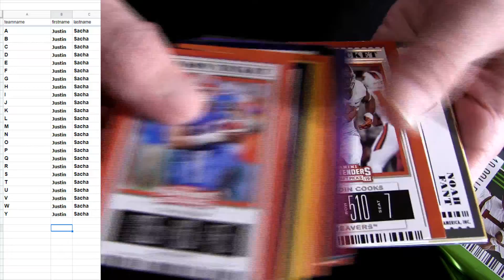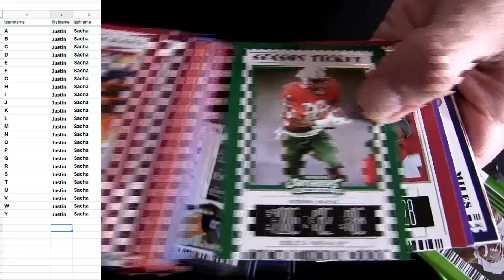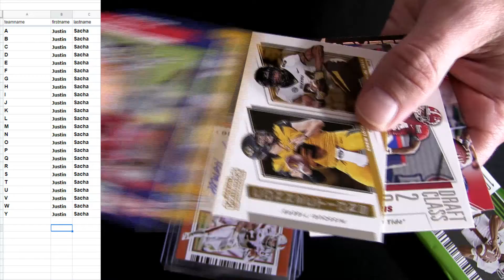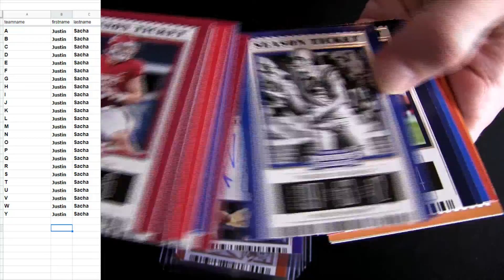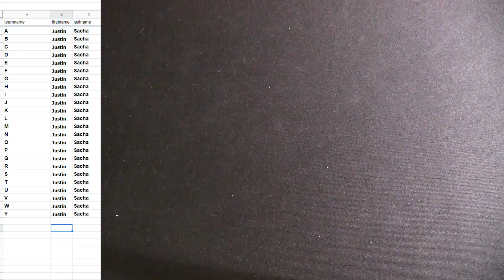19 Contenders Draft FB #2